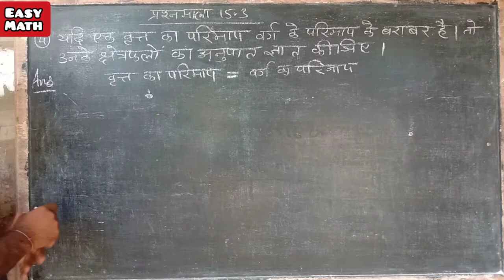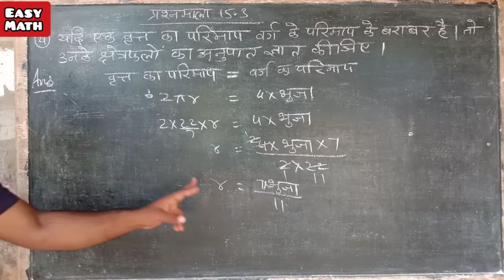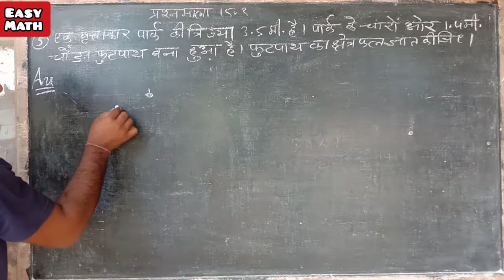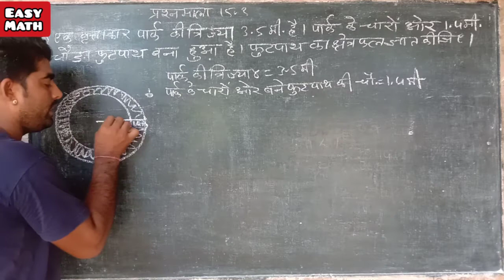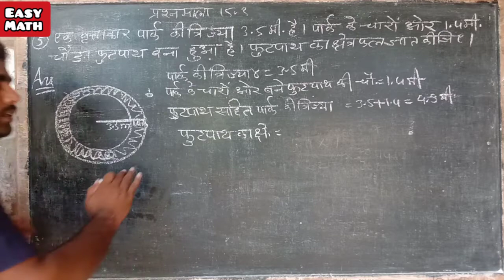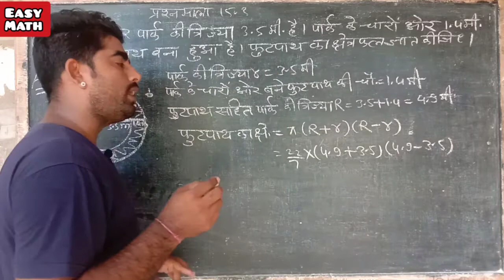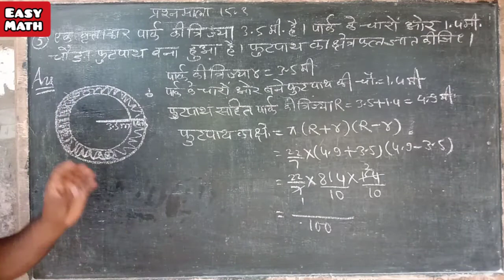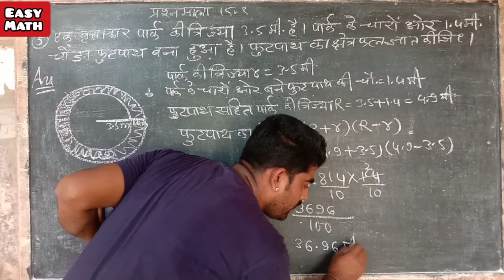प्रश्नमाला 15.3 का चौथा सवाल और पांचवां सवाल कक्षा-10 ।। वृत्त की परिधि एवं क्षेत्रफल